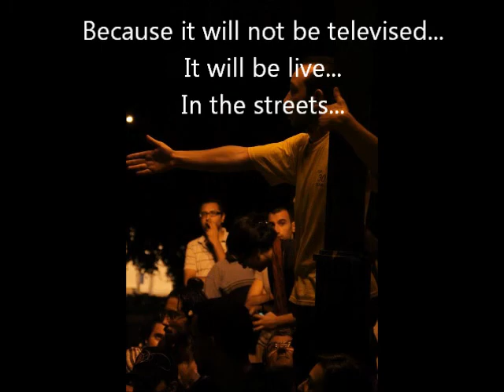Majd Mastoura- Young Leaders Exchange